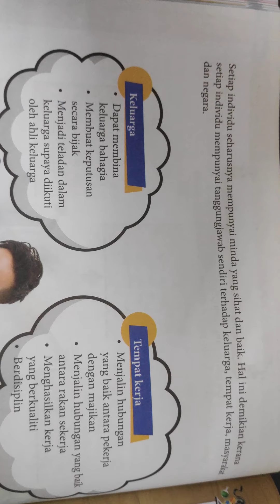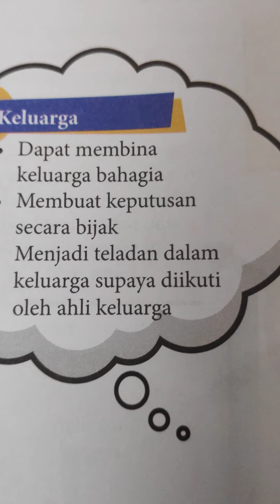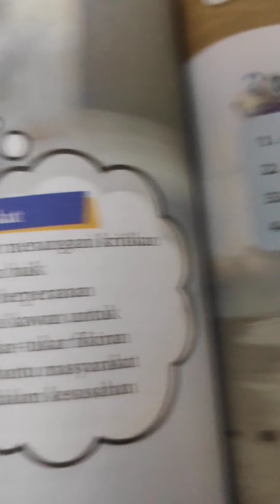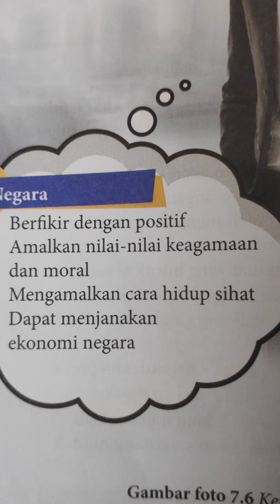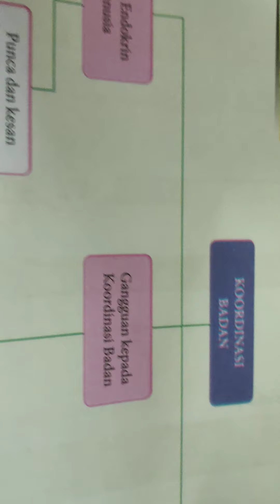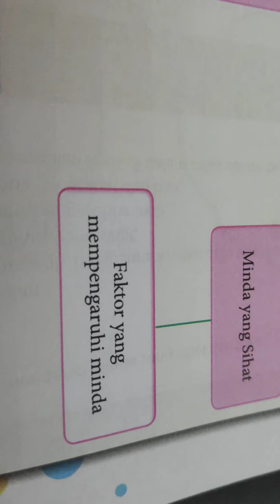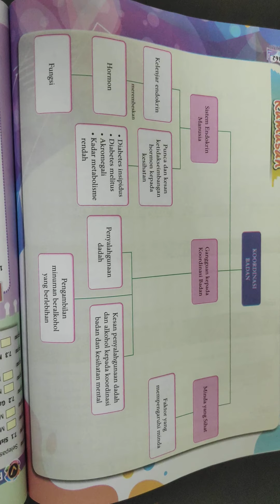Sains, F4, Bab 7, Sistem endokrin. part 13